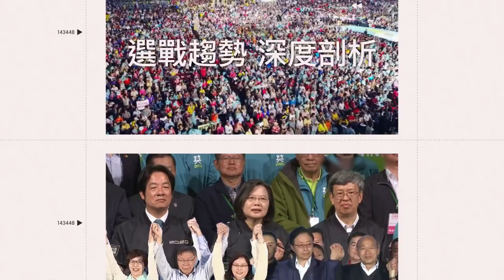胡瓜獨寵熊霓！兒子胡釋安首露臉 親揭父子互動「真實心情」全說了｜三立娛樂星聞